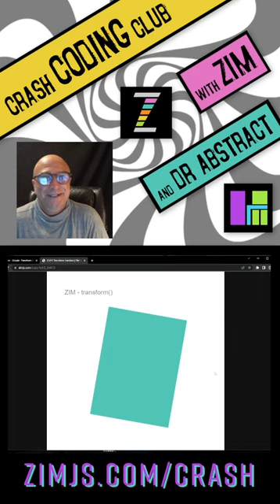CRASH CODING CLUB! Transform Objects on the Canvas with ZIM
CRASH CODING CLUB! - free, fun, friendly in an online editor - drop on in and start coding the JavaScript Canvas instantly with ZIMjs.